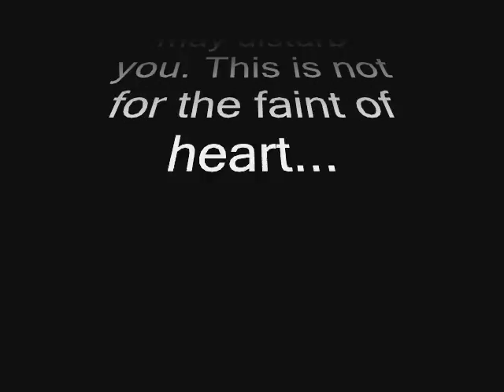Stew Documentary 1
Old Stew Documentary...sorry for the abrupt ending, it was one of my first movies on moviemaker

New one to come soon..

Songs:
1- Chevelle: Send the Pain Below
2- System of a Down: Snowblind